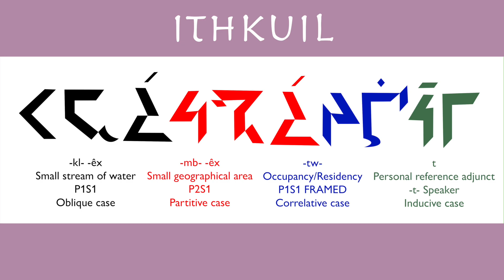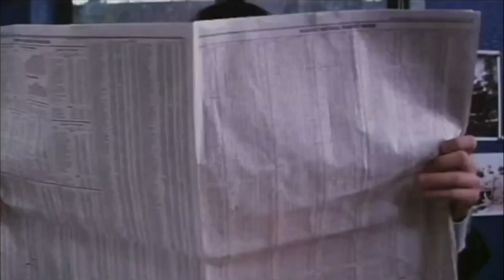The Graduate * Kitten Repair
Dustin Hoffman stars in movies about school. Mortal Kombat joins the revolution to save Earth.